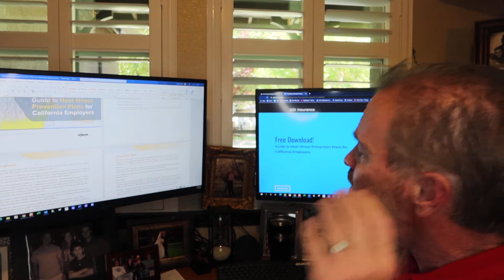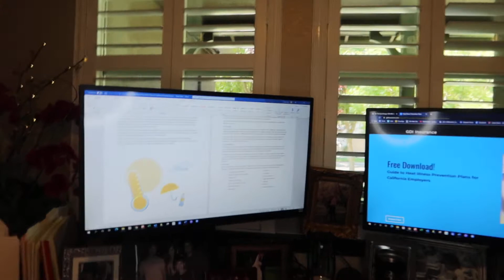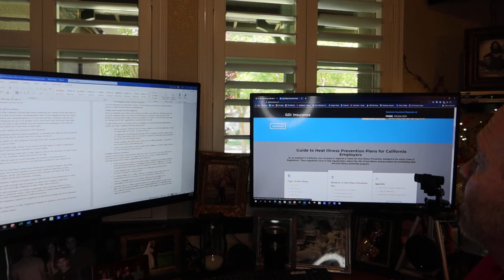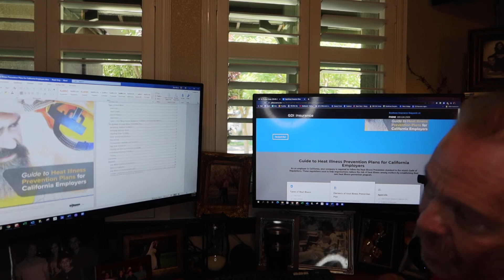Heat Illness, what you need to know, plus a free 25 page heat illness prevention plan from GDI!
Download your free Heat Illness Prevention Plan for California Employers today!

California's Leader in Insurance and Risk Management

As one of the fastest-growing agencies in California, GDI Insurance Agency, Inc. is able to provide its clients with the latest and greatest of what the insurance industry has to offer and much, much more.

The GDI team has developed an "insurance cost reduction" quoting plan, that provides you with the best coverage at the best rate!

We are headquartered in Turlock, CA, with locations across the heart of California's Central Valley, Northern California, and beyond to provide a local feel to the solutions and services we provide our clients. We pride ourselves on exceeding our client's expectations in every interaction to make sure that our clients know how much we value and appreciate their business.